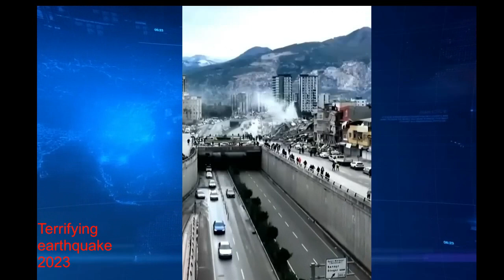MOments the buildings collapsed in Turkey. Magnitude 7.8 earthquake 2023